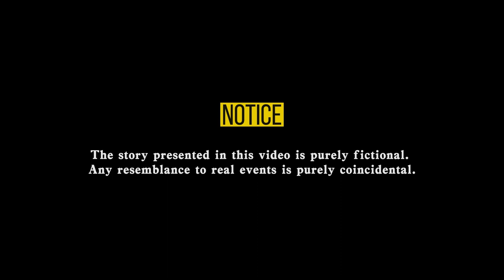Living alone | horror story | creepy story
If you are currently living alone, are you sure that you are the "only one" in your house?